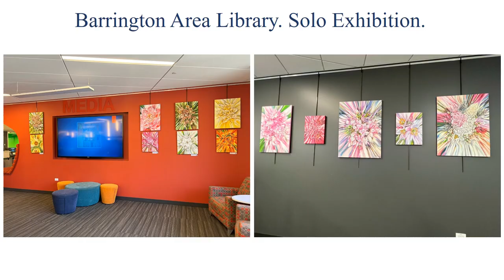Art Journey | Kateryna Mazhuha | TEDxBarringtonAreaLibrary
An artist's lifelong journey to discover her artistic style and identity. Painter Kateryna Mazhuha sheds light on the challenges and successes that led her to discover her unique painting technique and made her the artist she is today.  Kateryna Mazhuha is an artist who creates oil paintings using a style called "tunnel vision." Her bright palette of colors becomes more abstract the further it gets from the center of the painting. Kateryna's paintings reflect various plant life stories. These paintings reflect the idea of a "whole," and bring out the spectacular effects of each of her organic subjects. Kateryna was born and raised in Chernihiv, Ukraine. As a child, she demonstrated passion in the visual arts, and took part in many exhibitions in her city. In 2016, Kateryna was awarded "Woman of the Year" from the City Council of Chernihiv and NGO's "Union of Women of Chernihiv Region" for her public activity and high professionalism. In 2019, she moved to the United States, where she began working as a full-time artist. This allowed her to further develop her personal style. Painting continues to be an integral part of her life and each artwork never fails to incorporate her spirit and passion. This talk was given at a TEDx event using the TED conference format but independently organized by a local community.